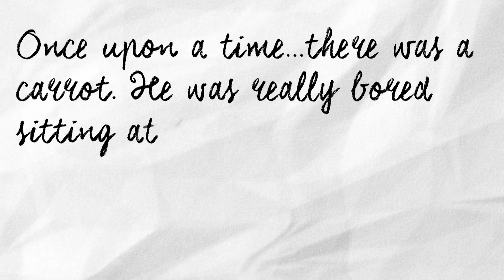The Carrots - Movie (HD)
The adventure of the carrot who was bored at home

Special thanks for Jacob Moilanen and Simon Backlund:))